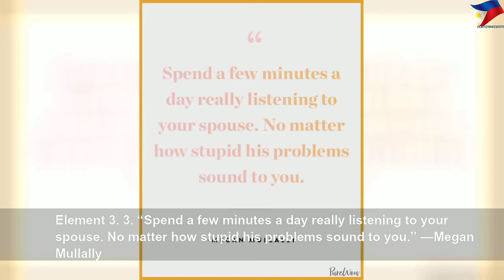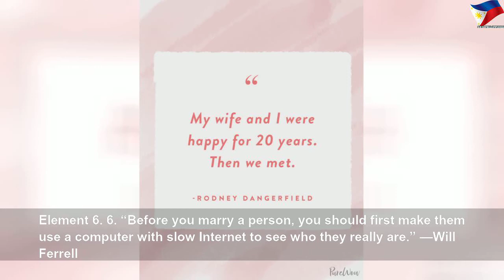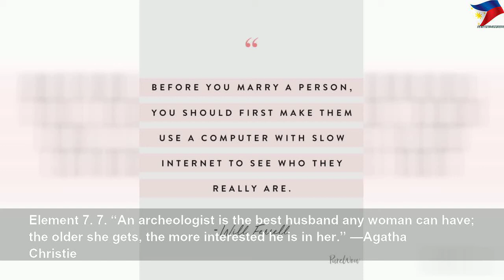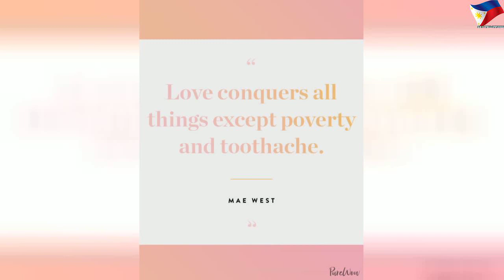Funny relationship quotes that totally get it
Funny relationship quotes that totally get it | High Thing
We rounded up 11 funny relationship quotes to remind us that love is nothing without a little laughter.